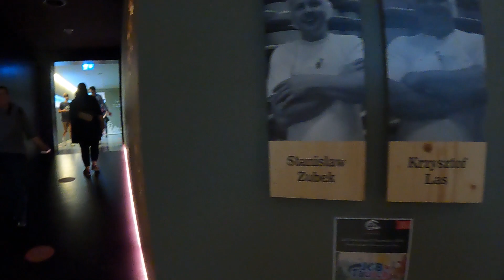MG Walperswil am 13. Appenzeller Kantonalmusikfest in Heiden 2022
Eine Zusammenfassung der Reise zum Jubiläum "100-Jahre-MGW" in die Ostschweiz im Juni 2022. Das Video zeigt unser Besuch in der Appenzeller Schaukäserei, auf dem Hoher Kasten, auf dem Burgerschiff Bodensee und am 13. Appenzeller Kantonalmusikfest. Die Hintergrundmusik ist "Terra Pacem", das Selbstwahlstück der MGW an diesem Musikfest.